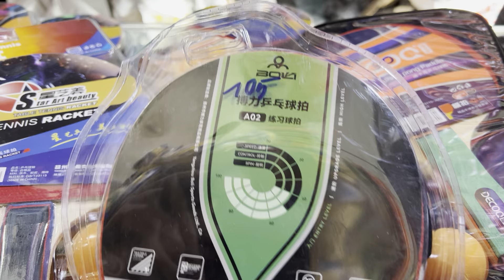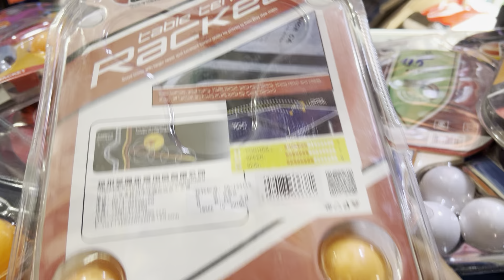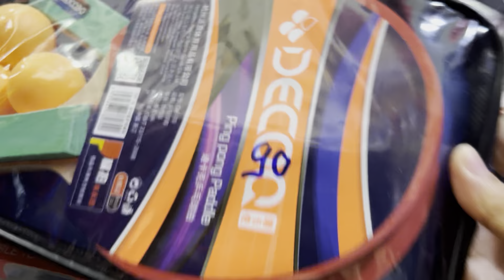Vợt bóng bàn 🏓